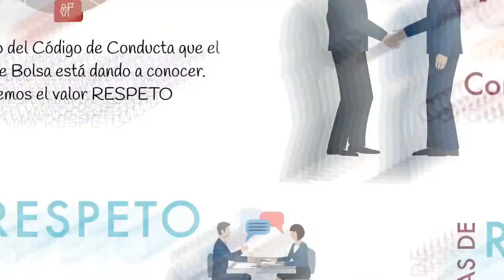Valor Respeto - BCR Valores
En el marco del Código de Conducta, que el Puesto de Bolsa está dando a conocer. BCR Valores presenta el valor del Respeto.